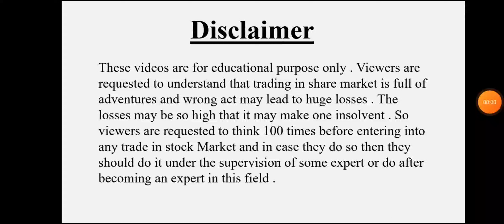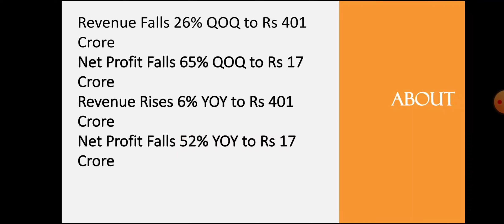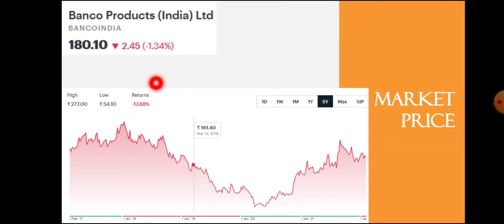Banco Product Quarter 3 Results • Banco Product Breaking News • Dailystock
Source: Tickertape.com
Moneycontrol.com